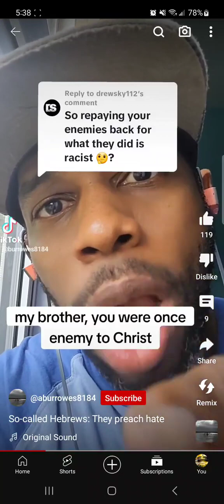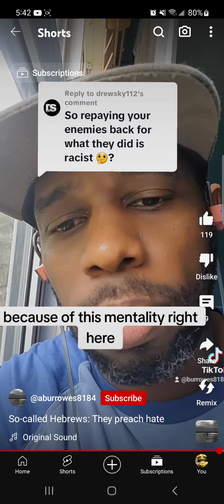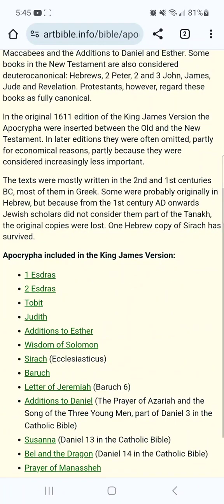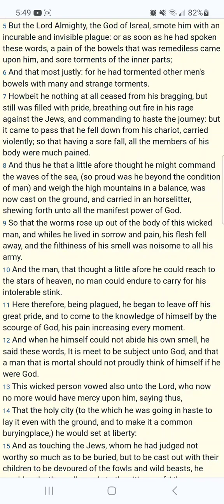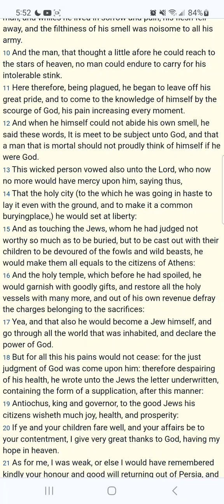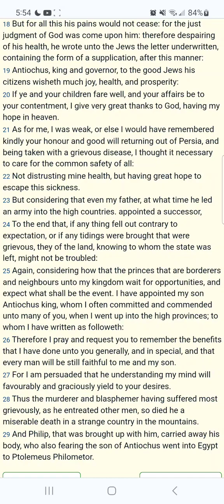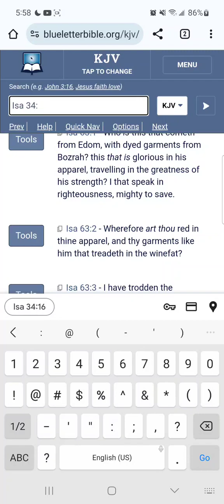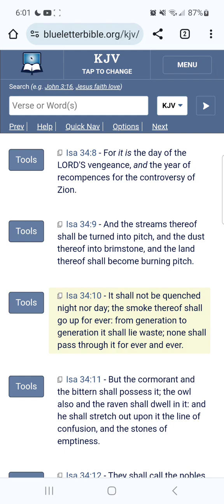The Mentality Of The Plantation Christian Negro Is Weak (GMSVegasSitdowns 144)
(Repost) original channel: GMSVegasSitdowns 144
KAL HALAL, YAHAWAH BaHa SHAM YAHAWASHI BaHa SHAM RAWCHAA QADASH THAWADAH AHCH GMSVegasSitdowns 144 FOR THE VERY EDIFYING LESSON